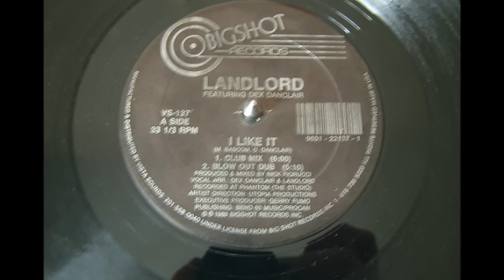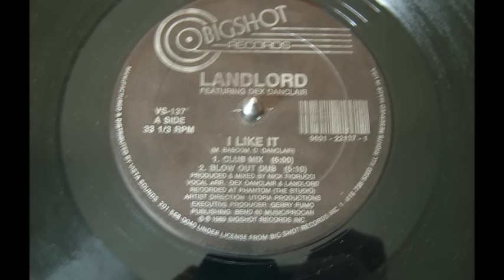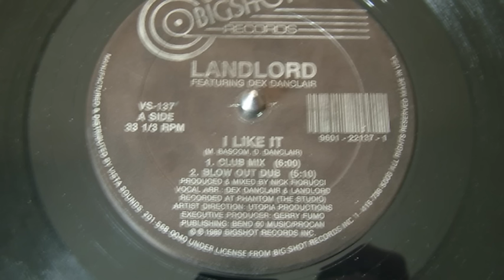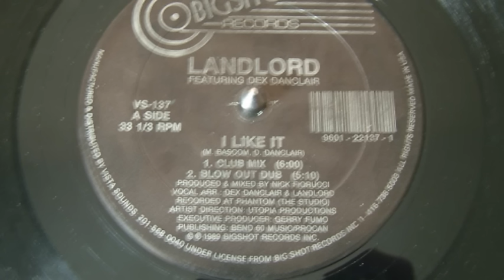Landlord - I Like It (blow out dub)